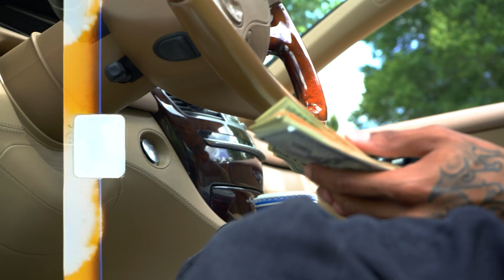Smirk Vargas x The One (Official Video)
Shot x StoopKid Visuals